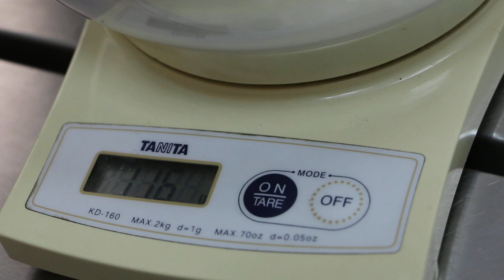A Syrian hamster passes blood in the urine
6 Nov 2018.  Palpation of the bladder - a solid spherical lump, likely a bladder stone. Antibiotics for urinary tract infection is given. No X-rays today.